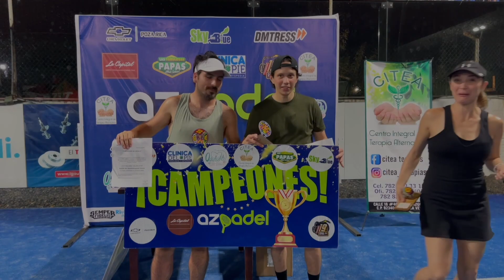GRAN FIESTA EN AZPADEL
Se llevó a cabo el torneo anual de pádel en Azpadel Poza Rica, con la participación de más de 80 deportistas.
Reportero: Edwin González